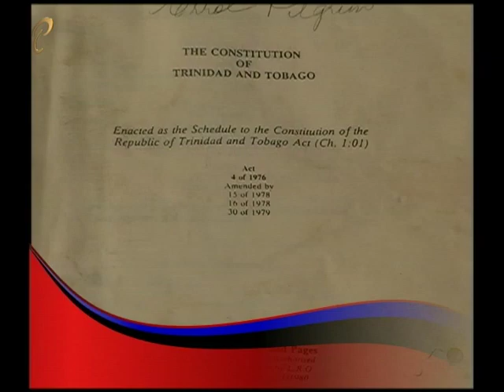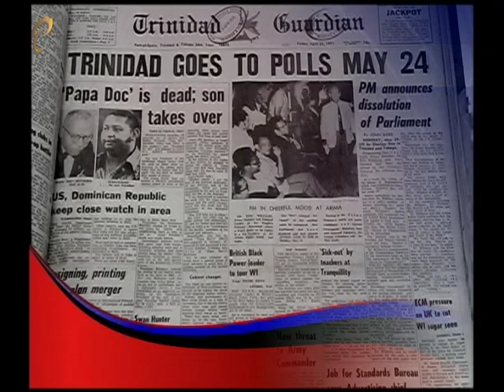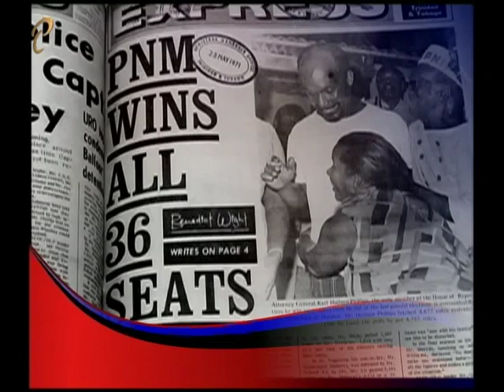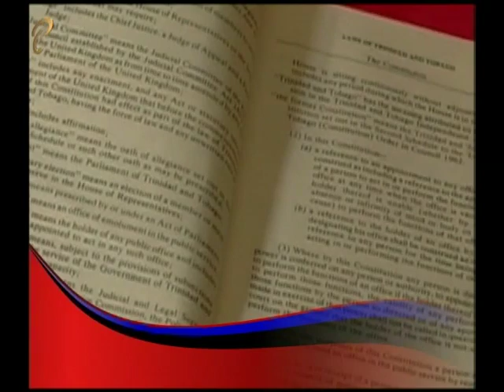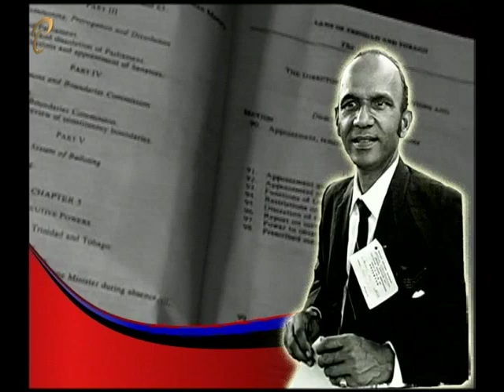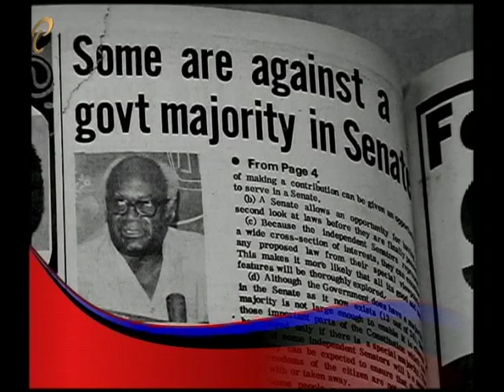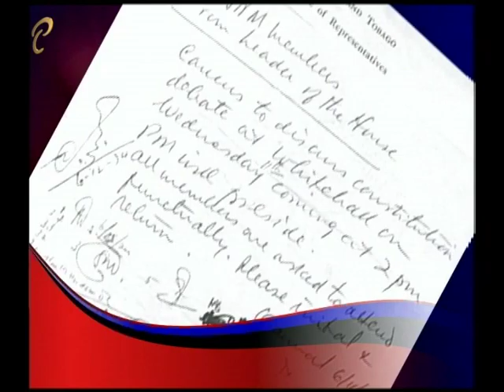Parliamentary Personalities - Hugo Ghany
Parliamentary Profile on former Member of Parliament Hugo Ghany.